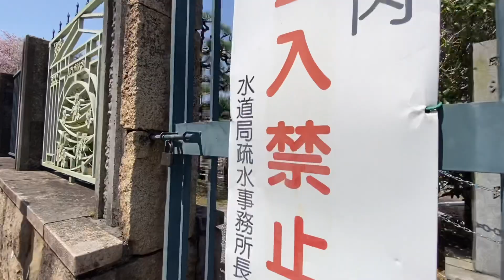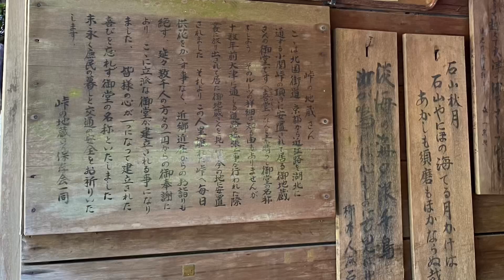【大津市】琵琶湖第一疏水から小関地蔵を散策する動画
琵琶湖第一疏水の北国橋から桜眺めつつうろつく動画。